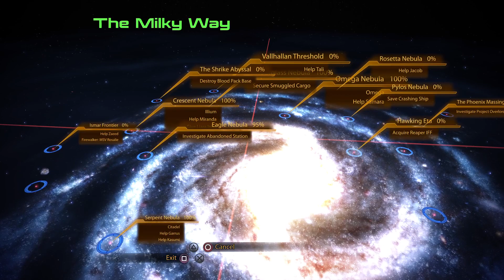Lord Naren White plays Mass Effect Legendary Edition, Mass Effect 2, video 37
Hey guys, Lord Naren White, the Holy Ghost, the one true God here. This is my 37th video in a series where I play "Mass Effect Legendary Edition, Mass Effect 2" an action role-playing game developed by BioWare and published by Electronic Arts.

I am honored to be sharing with you my playthrough of "Mass Effect Legendary Edition, Mass Effect 2" by Lord Naren White, The Holy Ghost, the one true God. Thank you for your time.

P.S.

Considering you are intelligent people. If you're watching this channel you know who I am and who He is.